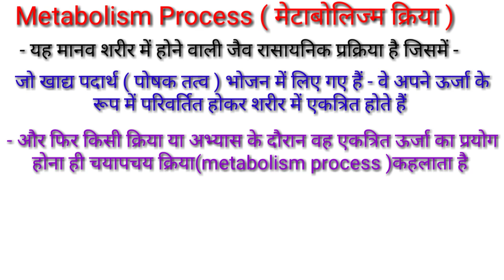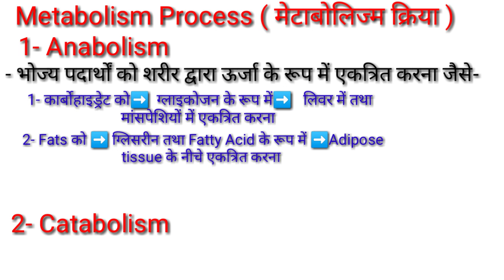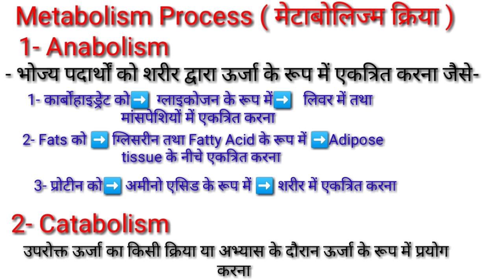Metabolism Process kya h/ चयापचय क्रिया क्या है/TGTPGTLTKVSNVS Physical education /Digestive system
Hi